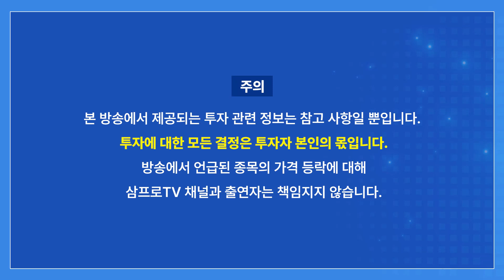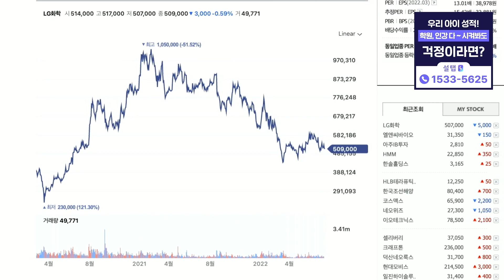★시청자 징징이 사연42★ 내가 믿는 거 LG? [정프로의 방과후 징징쇼_LG화학]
📢 삼프로TV와 전자신문이 함께하는 [변화와 생존 : 2022 하반기 자산시장 대전망]
사전등록 신청 (선착순 600명 할인 판매)

강환국 X 이승원 X 3PROTV

[설탭 X 삼프로] 여름방학 한정 특별 이벤트
우리 아이 성적, 이번 여름방학이 기회!
공부하는 선생님이 달라진다면 100% 오를 수 있습니다.🤗
성적 확실하게 오르는! 1:1 SKY 초밀착 프리미엄 과외 설탭

* 여름방학 한정*
설탭 첫 결제하면 전원 1개월 수강권 추가 무료 증정 + 첫 수업 무료 환불까지!
1) 기간 : 7/4(월) ~ 7/30(토) 자정까지 이벤트코드 제출
2) 방법 : 설탭 첫 결제 후 → 작성하게 되는 과외신청서에 이벤트코드 [삼프로] 적용 후 제출